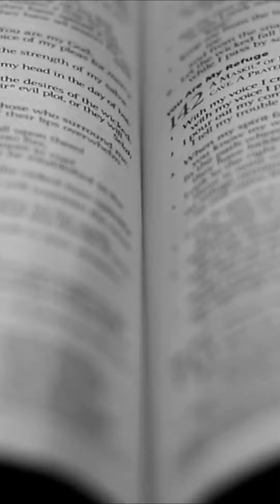Powerful Declaration over August 2023 by PBC Lead Steward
Happy New Month PBC Family!

By faith, believe and receive the Powerful Declarations over August 2023 by PBC Lead Steward; Dammy Olu-Ayeni.